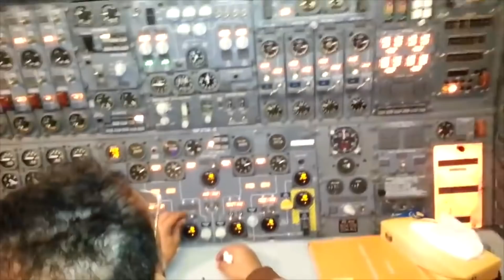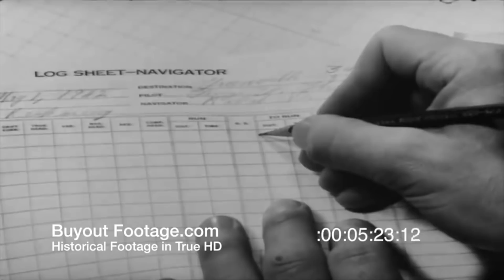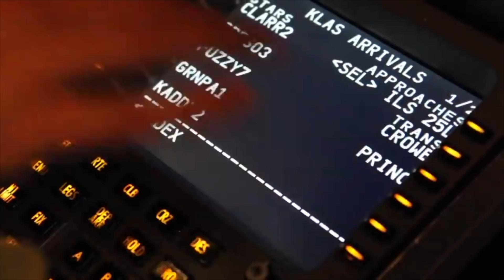PİLOTSUZ YOLCU UÇAKLARIYLA SEYAHAT NE ZAMAN BAŞLAYACAK?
Airbus A350-1000, otonom kalkış testlerini başarıyla tamamladı. Pilotsuz yolcu uçakları için önemli adım atıldı. Pilotlar gelecekte işsiz mi kalacak?